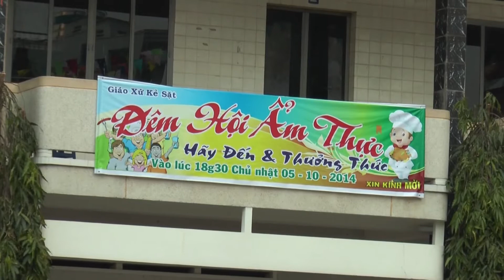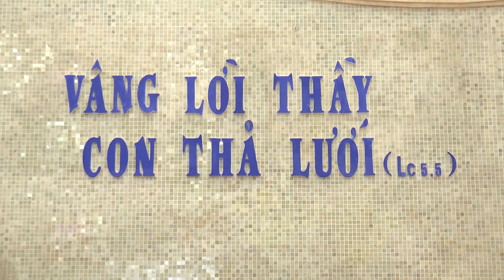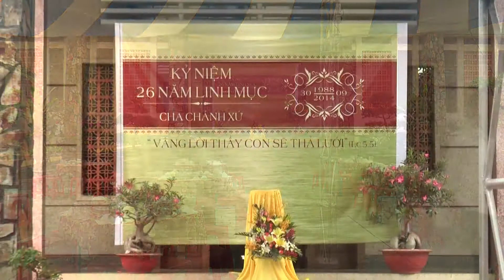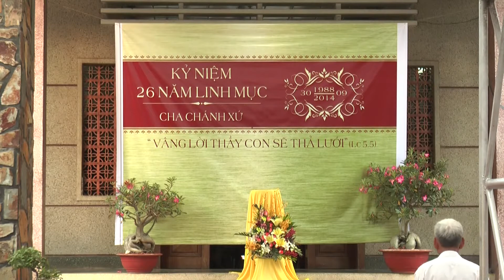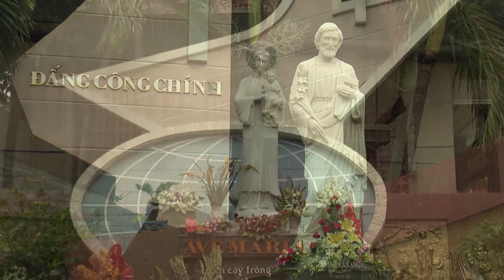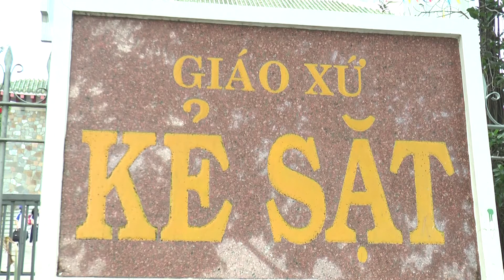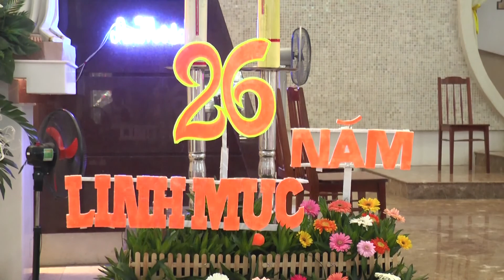KỶ NIỆM 26. NĂM LINH MỤC - CHA CHÁNH XỨ GIUSE. TRẦN PHÚ SƠN - 30. 09. 2014. PHẦN. 01